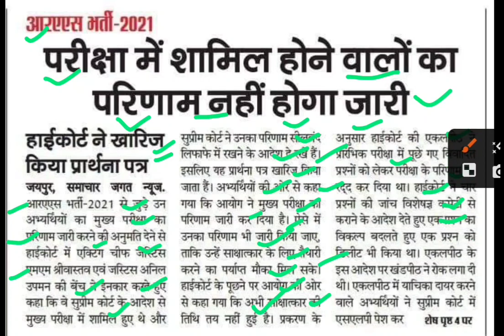आरएएस भर्ती 2021,ras latest news,ras latest update,ras news today,ras bharti 2021 latest news today